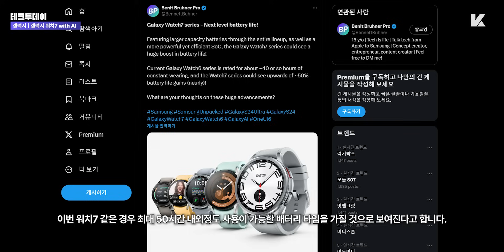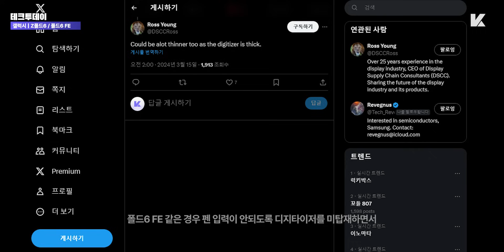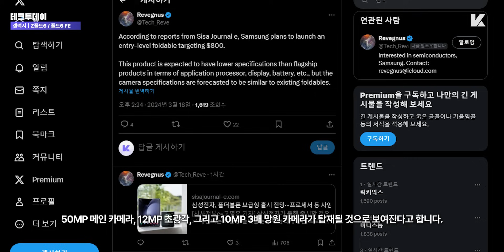많이 저렴한데..? 갤럭시 Z폴드6&Z플립6 가격대, 모델간 차별화, 카메라 등 추가 소식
3월 19일 테크투데이 시작합니다.

오늘 테크투데이에서도 어제 소식 이어서 갤럭시 폴더블에 관한 내용 전해드리도록 할텐데, 그전에 먼저 이번 7월초에 함께 발표될 갤럭시 워치7 시리즈에 관한 내용 전해드리도록 하겠습니다.

이전에 이번 워치7 시리즈에서 2년전에 출시됐던 프로형 모델을 포함해, 새로운 워치7 일반형이 출시될 것으로 보여지고, 클래식형 모델 같은 경우 내년에 다시 출시될 것으로 보인다고 전해드렸었습니다.

또 이전에 이번 워치7 시리즈는 삼성파운드리의 3nm 기반 엑시노스 W940 칩셋이 탑재되면서 배터리, 성능 효율성 부분에서 크게 개선이 될 것으로 보여진다고 전해드렸었는데,

추가적으로 X유저 Benit Bruhner Pro에 의하면 이전 워치6 시리즈 같은 경우 최대 40시간 내외 사용이 가능한 배터리 타임을 가졌다면, 이번 워치7 같은 경우 최대 50시간 내외정도 사용이 가능한 배터리 타임을 가질 것으로 보여진다고 합니다.

추가적으로 이번 워치7 시리즈에서도 갤럭시 AI를 탑재하면서 AI를 통한 건강 기능 측정을 할 수 있고, 데이터 기록 정확도 부분에서도 이전보다 훨씬 좋아지고 일관되게 기록될 것으로 보여진다고 언급하였습니다.

계속해서 이번 갤럭시 Z폴드6에 관한 내용 전해드리자면,

어제 테크투데이, 그리고 이전 테크투데이 내용 인용해서 이번 폴드6와 폴드6 FE 같은 경우 디스플레이 크기는 모두 동일하나,

폴드6 FE 같은 경우 펜 입력이 안되도록 디지타이저를 미탑재하면서 어쩌면 두께가 일반 폴드6보다 얇을 수 있고, 모두 스냅드래곤 칩셋이 탑재될 것으로 보여진다고 전해드렸었습니다.

추가적으로 국내 매체를 통해 보도된 내용에 의하면 실제로 이번 폴드6 라인업에서 폴드6 울트라가 출시되지 않고, 폴드6 FE가 출시될 예정이며,

폴드6 FE 같은 경우 폴드6 일반형 모델에 비해 디스플레이, 배터리, 프로세서 등에서 사양이 낮을 것으로 예상이 되지만, 카메라 같은 경우 기존 폴드5, 또는 폴드6와 동일하게 50MP 메인 카메라, 12MP 초광각, 그리고 10MP 3배 망원 카메라가 탑재될 것으로 보여진다고 합니다.

가격 같은 경우도 폴더블 입문형 정도로, 800달러 내외, 그러니까 환율 기준으로 106만원대 모델이 될 것이라고 하며, 이를 통해서 폴더블 점유율을 크게 늘릴 것이라고 합니다.

다만 이 내용이 사실일 경우 이번에 함께 출시될 갤럭시 Z플립6 같은 경우 가격 인상이 안된다는 가정 하에 기존 999달러를 유지한다면 플립6 보다 가격이 저렴하다는 의미인데, 800달러 까지는 실제로 책정되진 않더라도, 1,000달러-1,100달러 내외로 책정되지 않을까 개인적으로 생각됩니다.